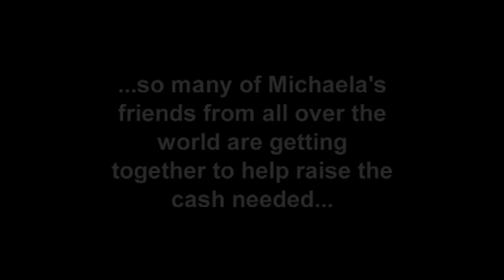Beth shaves her head.mov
Michaela  Shoebotham has been fighting Hodgkins Lymphoma for over a year
this treatment is costing a lot, so many of Michaela's friends from all over the world are getting together to help raise the cash needed...

This is Beth Revell...

SHAVING HER HEAD!